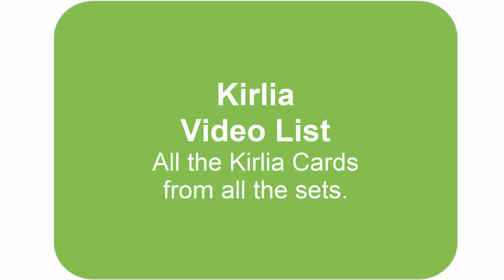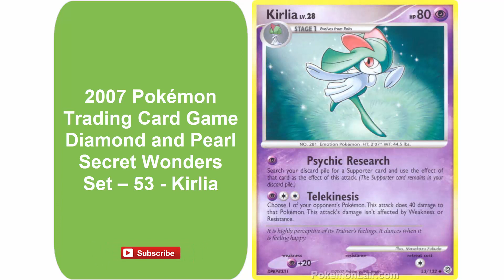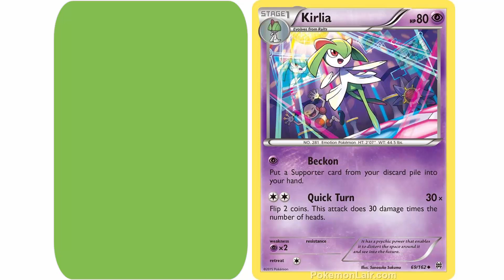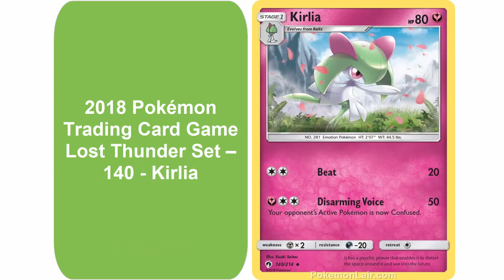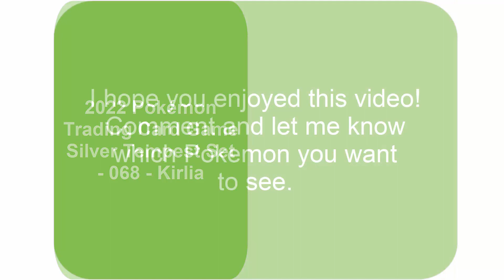Kirlia Video List – 25 (Gen 1-8) cards for the Pokémon Kirlia. Gotta Catch Em All!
Kirlia Video List
Generations 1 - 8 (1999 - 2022)

I thought to make a video of all the Kirlia Cards I could find so every Kirlia Fan can check their list to verify they caught them all. These are stock photos for reference.
I know I may have missed a few obscure promos or special cards.

2003 Pokémon Trading Card Game EX Ruby and Sapphire Set - 34 - Kirlia
2003 Pokémon Trading Card Game EX Ruby and Sapphire Set - 35 - Kirlia
2003 Pokémon Trading Card Game EX Sandstorm Set - 40 - Kirlia
2005 Pokémon Trading Card Game EX Delta Species Set - 47 - Kirlia
2005 Pokémon Trading Card Game EX Emerald Set - 33 - Kirlia
2006 Pokémon Trading Card Game EX Dragon Frontiers Set – 32 - Kirlia
2006 Pokémon Trading Card Game EX Dragon Frontiers Set – 33 - Kirlia - Delta Species
2007 Pokémon Trading Card Game Diamond and Pearl Secret Wonders Set – 53 - Kirlia
2007 Pokémon Trading Card Game EX Power Keepers Set – 31 - Kirlia
2008 Pokémon Trading Card Game POP Series 7 Set - 8 - Kirlia
2009 Pokémon Trading Card Game Platinum Base Set – 51 - Kirlia
2012 Pokémon Trading Card Game Next Destinies Set – 56 - Kirlia
2013 Pokémon Trading Card Game Legendary Treasures Set – 60 - Kirlia
2013 Pokémon Trading Card Game Legendary Treasures Set – RC9 - Kirlia
2013 Pokémon Trading Card Game Plasma Storm Set – 60 - Kirlia
2015 Pokémon Trading Card Game Ancient Origins Set – 53 - Kirlia
2015 Pokémon Trading Card Game BREAKthrough Set – 69 - Kirlia
2017 Pokémon Trading Card Game Burning Shadows Set – 92 - Kirlia
2017 Pokémon Trading Card Game Burning Shadows Set – 92a - Kirlia
2017 Pokémon Trading Card Game Burning Shadows Set – SV35 - Kirlia
2018 Pokémon Trading Card Game Lost Thunder Set – 140 - Kirlia
2019 Pokémon Trading Card Game Cosmic Eclipse Set – 81 - Kirlia
2021 Pokémon Trading Card Game Chilling Reign Set List - 60 - Kirlia
2022 Pokémon Trading Card Game Astral Radiance Set List - 61 - Kirlia
2022 Pokémon Trading Card Game Silver Tempest Set - 068 - Kirlia

TD from PokemonLair